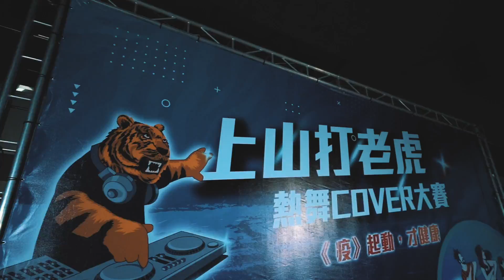20211007上山打老虎 熱舞cover大賽 片頭